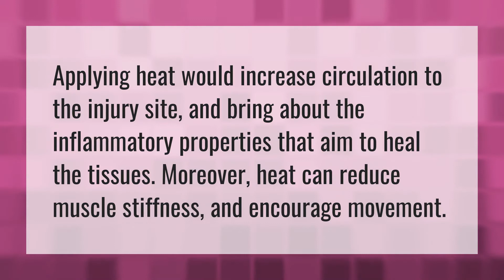Are hot baths good for broken bones?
Sleep With Broken Arm • Are hot baths good for broken bones?